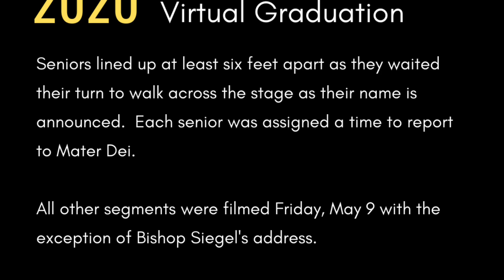Mater Dei's Class of 2020 Virtual Graduation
Congratulations to the Class of 2020! We are proud of our students and refused to let a pandemic keep us from celebrating our seniors and this milestone graduation!

We hope to celebrate the Class of 2020 in-person with a Baccalaureate Mass and Project Graduation.at Mater Dei on Friday, July 10.

Special thanks to the faculty and staff who helped make this virtual graduation happen. We also appreciate WNIN for first airing this ceremony on Sunday, May 17 at 1 pm and then again on Wednesday, May 20 at 11 pm.